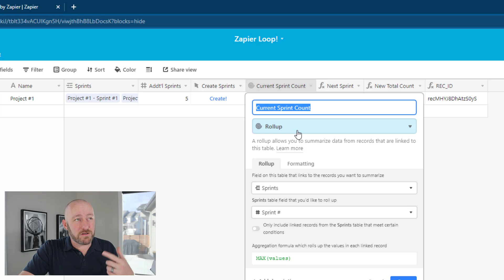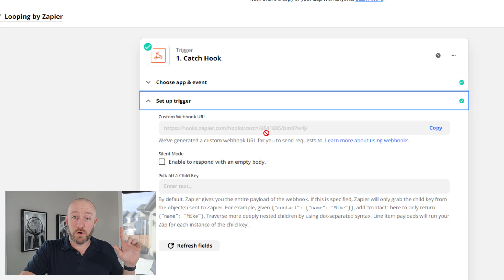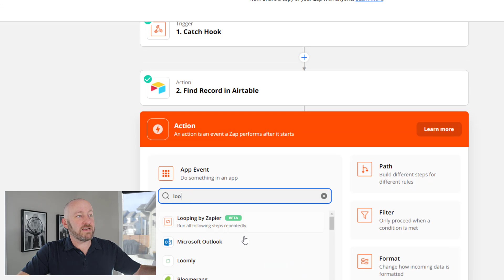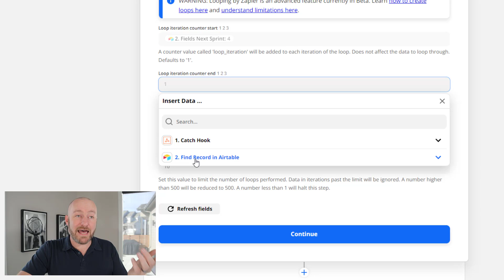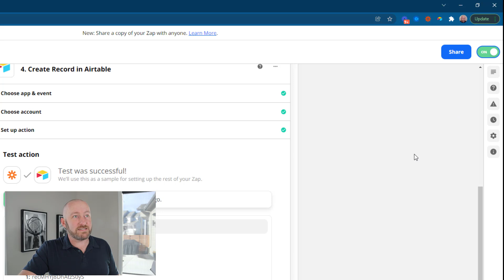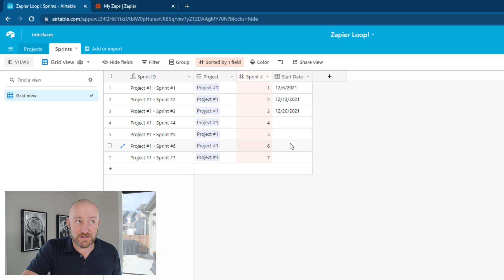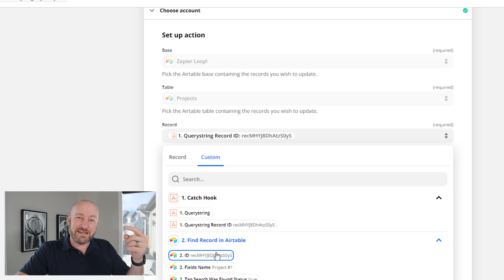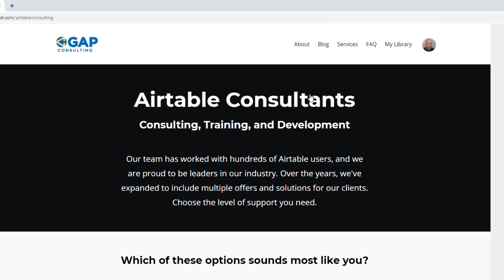Adding a Loop to a Zapier Automation | Advanced No-code Automation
Advanced automations often need to repeat a step a variable number of times. Thankfully, Zapier has added a Looping function for this very thing! Check it out in action and explore this step-by-step tutorial to master automation loops without any code! 👇

Table of Contents: 📖 👇

00:00 - What this video covers
01:13 - Outline the Data Structure
04:34 - The Automation Trigger
05:05 - Adding a Loop to the Automation
09:14 - Pro Tips to Make Loops Stronger
11:01 - Testing the Full Automation
11:55 - How to Get More Help!